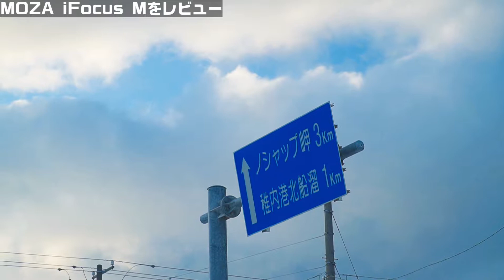キタキツネも思わず見つめる MOZA AirCross2のフォーカサー iFocus Mを紹介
gudsen moza aircross 2ならワイエスイメージで！

MOZAのショップが楽天市場でオープンしました！

MOZA AirCross 2のアプリ MOZA Master 「ミミックコントロール」「物体追跡」について解説

最新機能満載のジンバル MOZA AirCross 2 レビュー！ フィールドテスト&感想編

同じくワイエスイメージで購入したPILOTFLY TRAVELERレビュー

今回はMOZA AirCross 2のキットに入っているiFocus Mのセッティングと撮影テストをやっていきます。
このiFocus Mですが、フォーカス以外にもズームにも使えて、そのやり方についても動画内で解説します！

撮影機材
Sony RX100M5A

SONY α6400

ASUS ZenFone4

三脚
Manfrotto MTPIXI-B

Tycka TK101

MENGS TS-223C

マイク
AGPtEK Z02

ZOOM H1n

製品レビューのご依頼はこちら